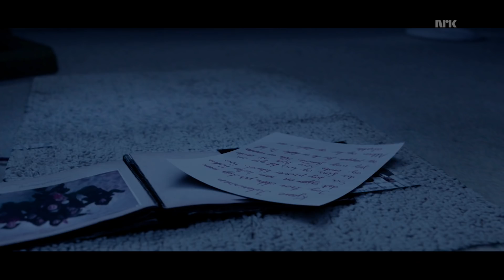Snøfall – DVD-lanseringstrailer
Utgis på DVD 6. november 2017.